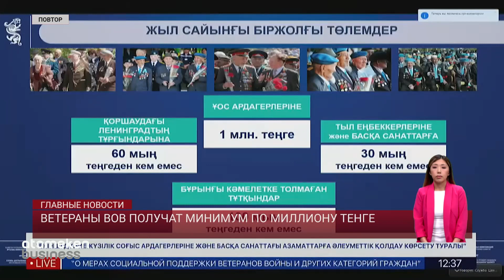Ветераны ВОВ получат минимум по миллиону тенге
В этом году ветеранам Великой Отечественной войны всех регионов Казахстана выплатят минимум по миллиону тенге. Вице-министр труда и соц.защиты населения Руслан Сакеев заявил, что «эти выплаты будут ежегодно пересматриваться в сторону увеличения». Более того, в этом году размер материальной помощи на одного человека в Казахстане оказался намного выше, чем в остальных странах СНГ, и составил 2 289 долларов.